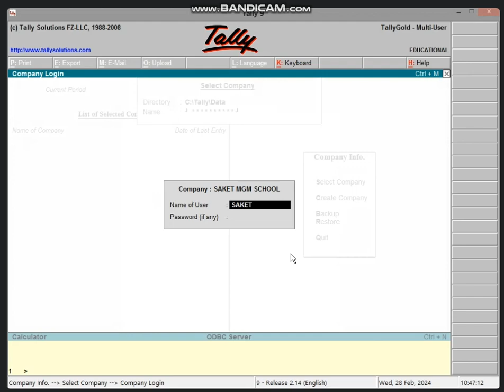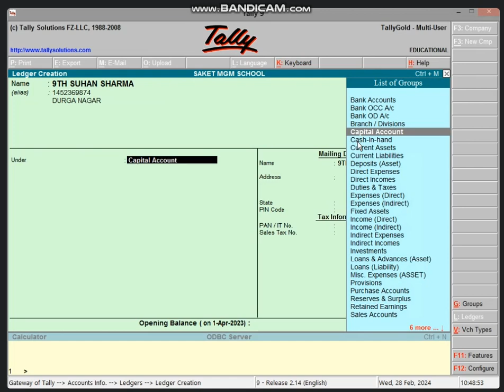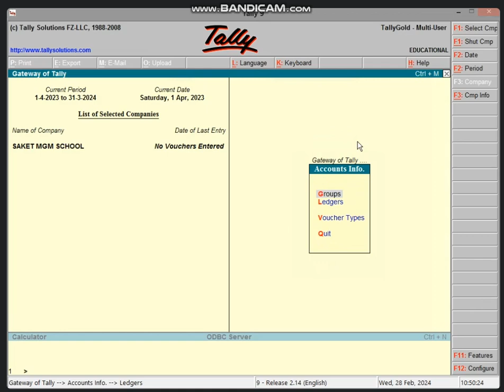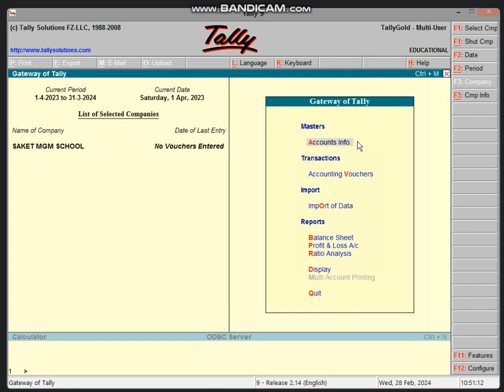10:30 TO 11:00 PART-2 NON BUSINESS TALLY (SCHOOL WORK CREATE A COMPANY) BY BHARTI CHANDANI 28 FEB 24